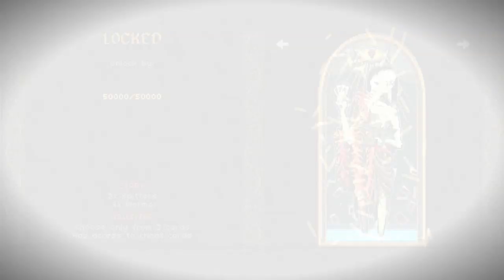SEA SALT | 6 | Grand Cathedral of Nova Ugarit | Cthulhu Dark Fantasy RTS Game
Sea Salt Gameplay! Sea Salt is a top down strategy puzzle game where you control a horde of underwater nightamres Pikmin style to destroy the humans. Let's Play Sea Salt!

► Sea Salt  is currently at status: Full Release

► Sea Salt was acquired by: Purchased

► Sea Salt  Gameplay Overview

Sea Salt is a dark fantasy reverse horror action-strategy game where you play as the nightmarish force of Dagon by controlling and growing a horde of minions.

Summoning a tide of minions, your army will emerge from the sea to take vengeance on the religious figures who have dared to defy you, and anyone else that stands in your way.

When humanity prayed you were willing to offer them fair winds for their fishing vessels, and they enjoyed the riches and prosperity you provided. They knew the price, but cowardice overtook their faith when the time came to collect. The bishop of your church defied your will, but when the horrors of the deep emerge from the gloom he will beg for the mercy of a swift death.

► Sea Salt  Gameplay Features

Command an unruly troop of nightmarish creatures, cultists and horrors from the deep

Control the whole swarm at once, directing it to attack your victims or withdraw to avoid their defenses

Use the terrain to surprise and surround the weak minded to make them lose their minds to fear

Discover cards in a hellish tarot to unlock 16 different units with their own strengths and weaknesses

Hunters, and special bosses alike, will be swept away on your path to vengeance